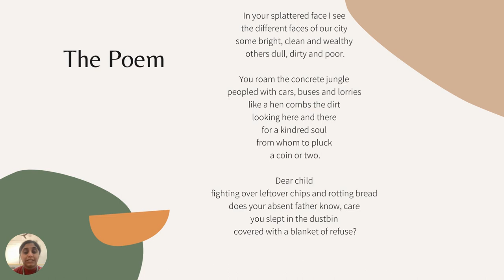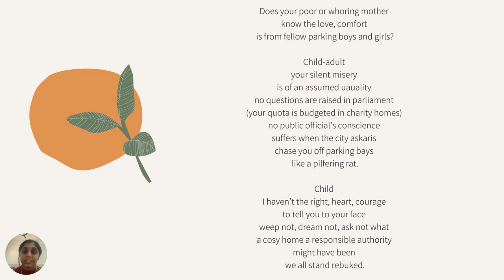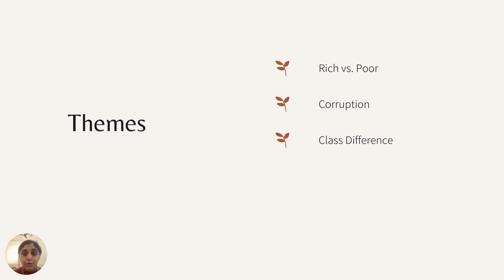Dear Child by Walter Odame - Dr. Saranya Narayanan